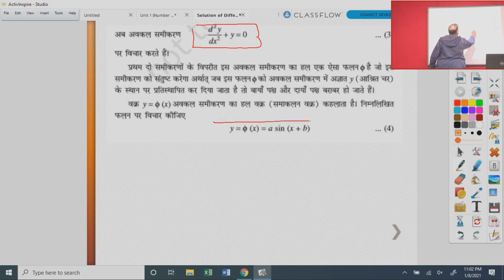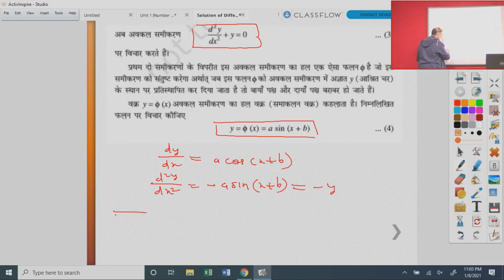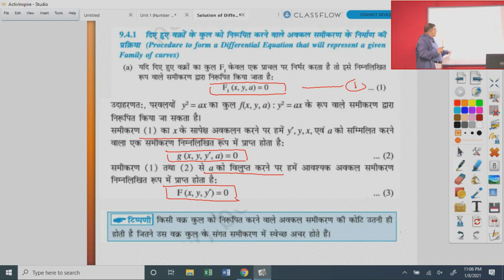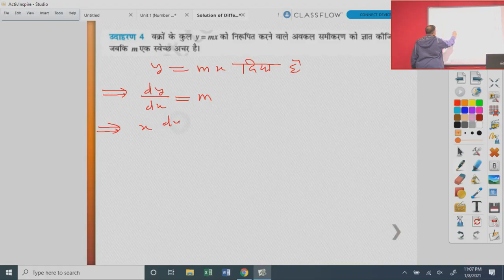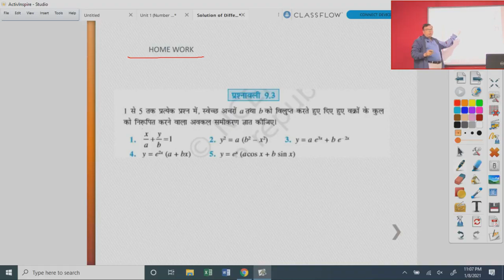कक्षा 12 गणित Solution of Differential Equation